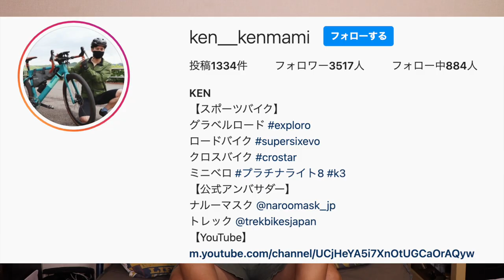夏・紫外線対策におすすめのマスクを紹介【ナルーマスク】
00:00 オープニング
0:59 X1
2:37 N1
4:23 N0U
8:10 アームカバー

②DOVA-SYNDROME